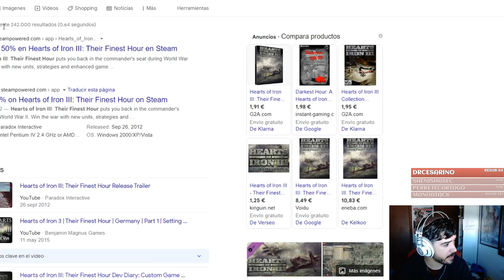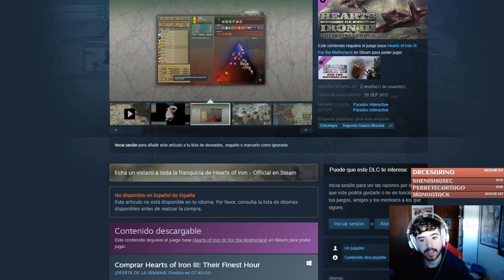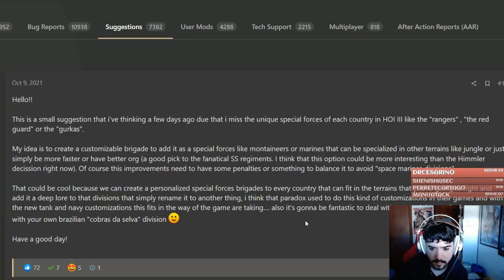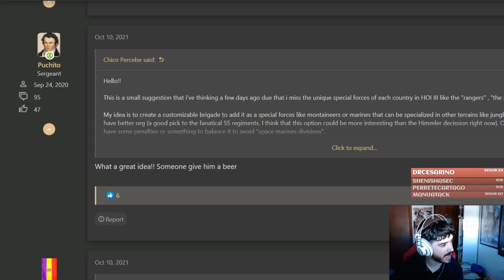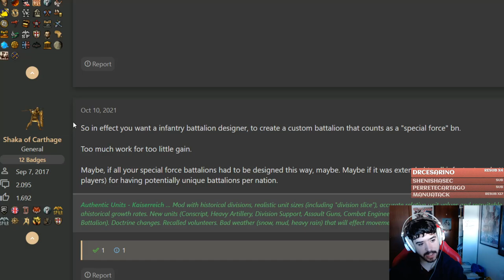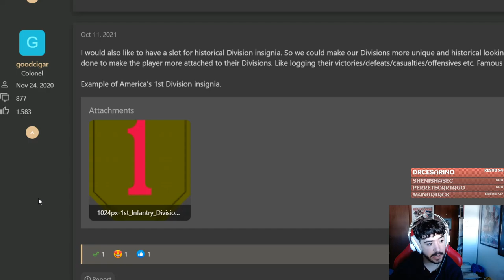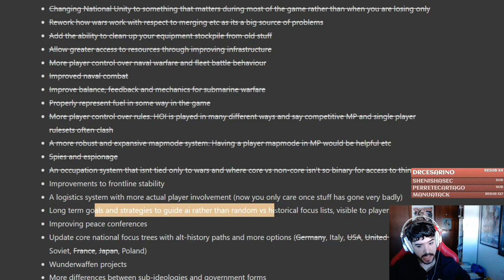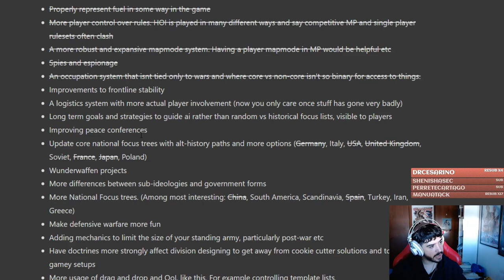Comentamos LA SUGERENCIA de PERCEBE y el FUTURO DE HOI4